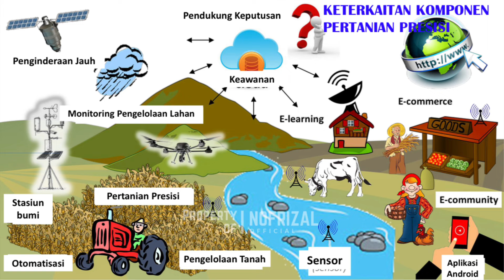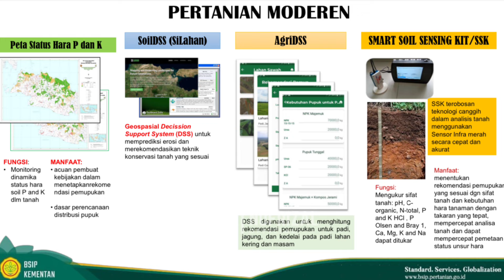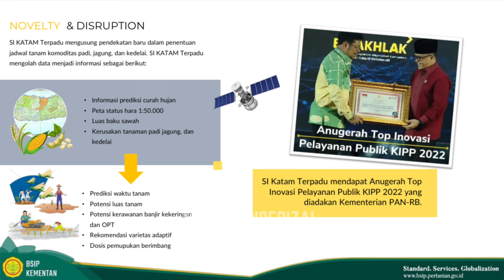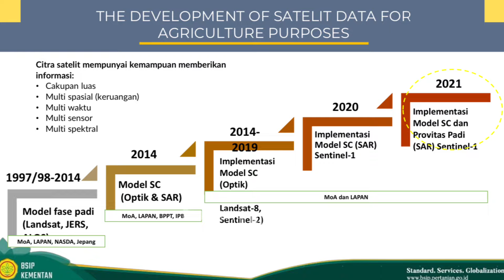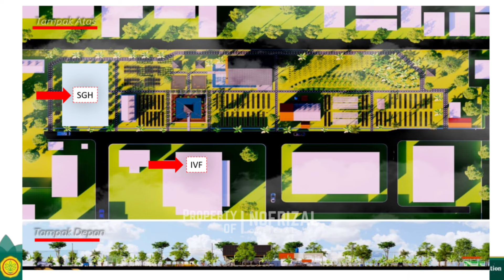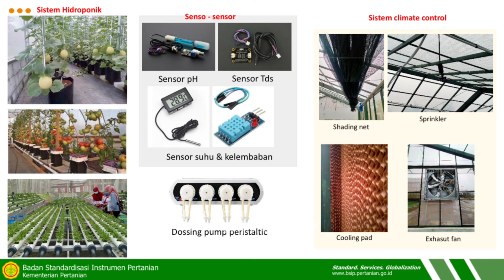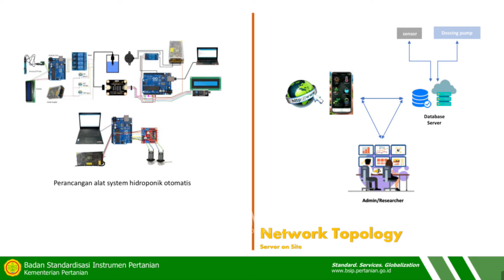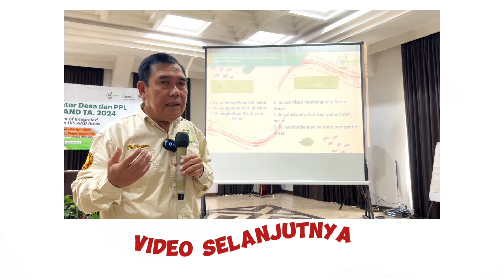Penjelasan Teknis Alat Modernisasi Pertanian UPLAND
Dalam video ini akan dijelaskan teknis penerapan teknologi yang mendukung program Modernisasi Pertanian UPLAND

🌾Gabung Grup Diskusi Pertanian Organik by Ijokota

🍋 Pupuk Generatif Organik (KCL Organik)

🐔Probiotik Pakan Ayam

🌱 Alat Pengukur Instrument Tanah ( PH, Suhu, Kelembapan, Cahaya )

🐓Booster Feed ( Suplemen Tambahan Ayam & Ternak )